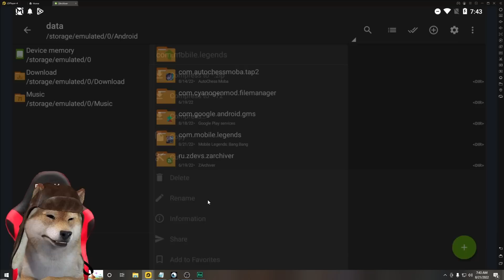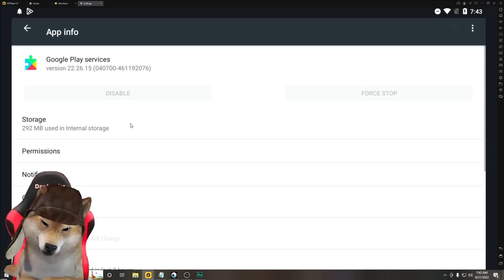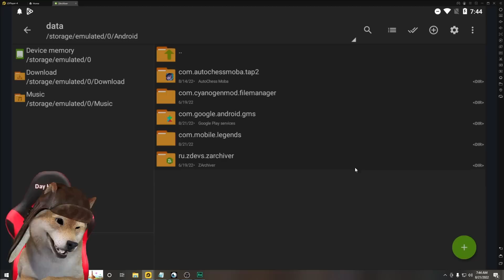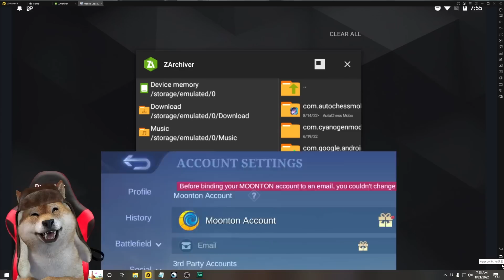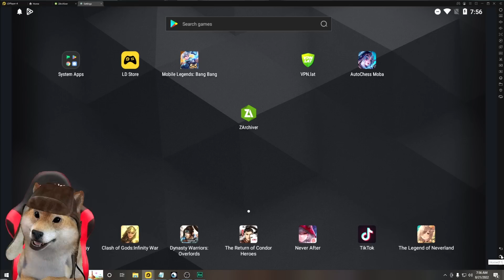CARA CEPAT INSTAN DAPAT SKIN GRATIS KUNGFU PANDA! LANGSUNG DAPAT TANPA TOP UP !!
INFO : Untuk yang punya banyak akun gak perlu bikin akun baru lagi guys, kalian bisa pakai akun smurf kalian yang udah gak login 7 hari untuk masukin kode event nya.
Atau kalian bisa OFF kan akun smurf kalian dari sekarang sampe 7 hari kedepan, mumpung event nya masih lama 2 minggu lagi.

Like juga supaya semangat setiap hari